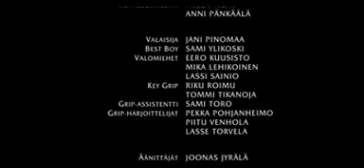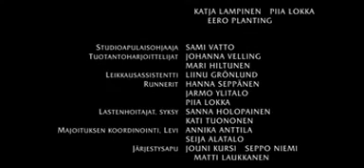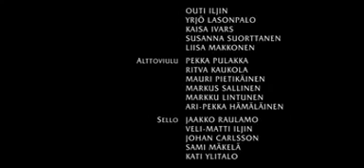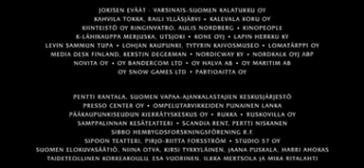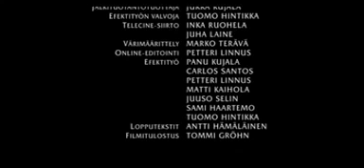Papá Noél ( San Nicolás )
Una película para estos días y en idioma Español de España